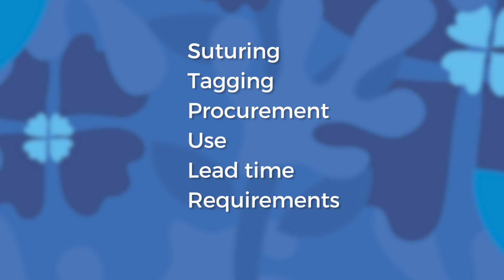CLIENTS - Clear Communication Makes for a Better End-User Experience